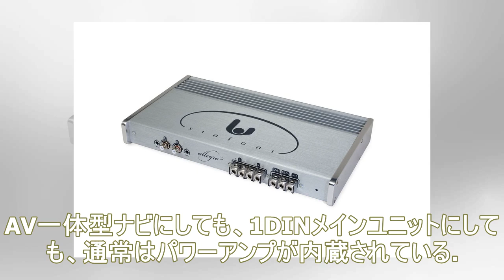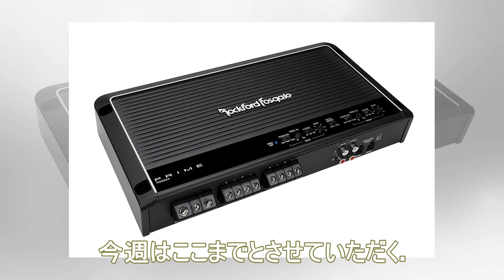【カーオーディオ“取り付け”至上主義】外部パワーアンプ…必要性